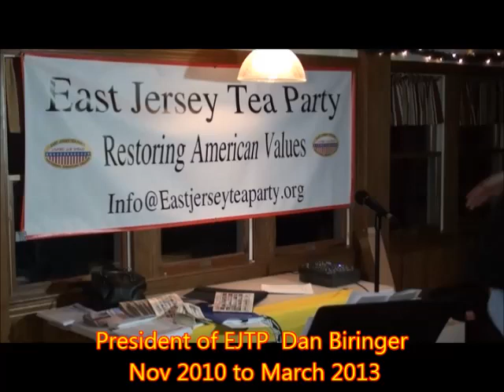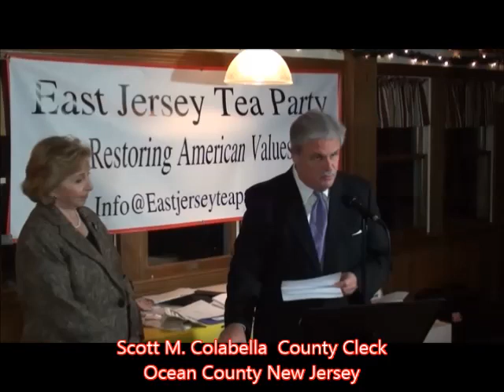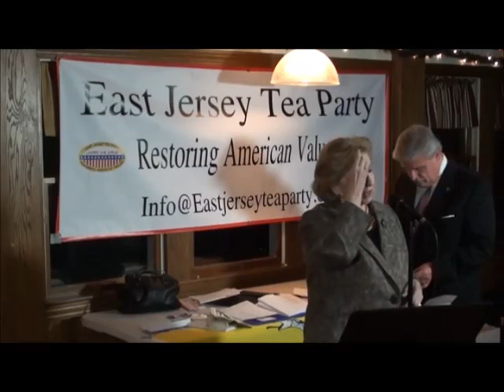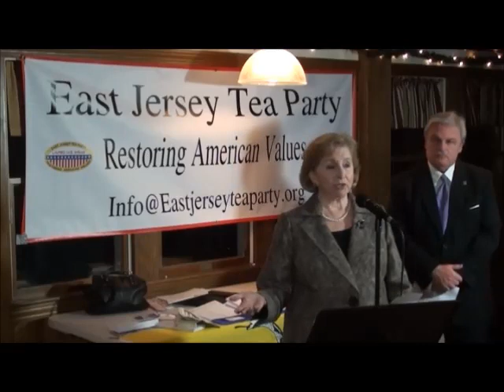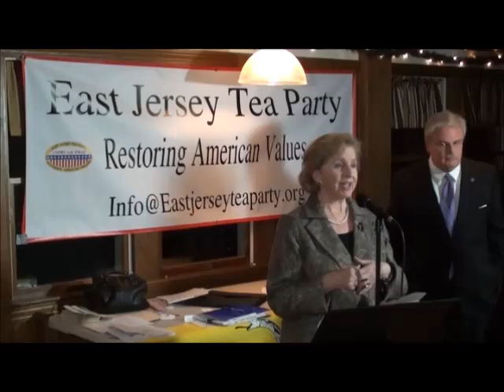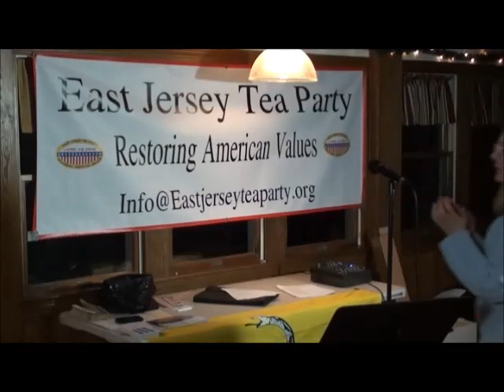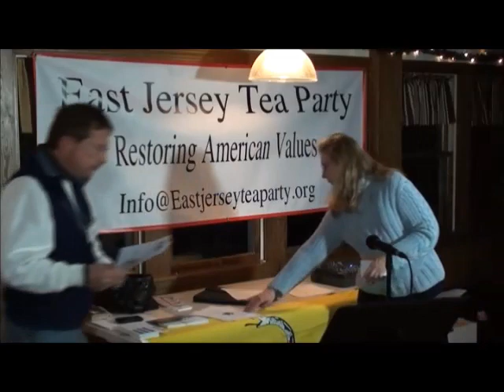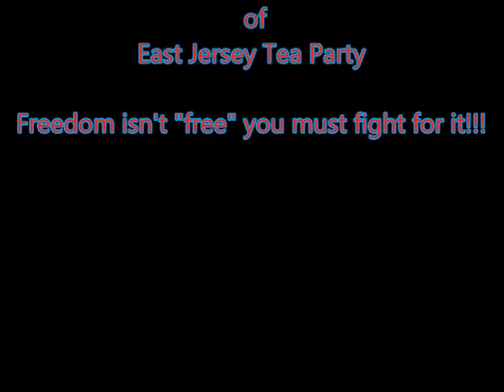East Jersey Tea Party meeting 3-7-2013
Guest Speakers

M. Claire French County Cleck
Monmouth County New Jersey

Scott M. Colabellla County Cleck
Ocean County New Jersey

Chaplin Robert Cartwright Lakewood, NJ Police Dept

President of EJTP Dan Biringer
Nov 2010 to March 2013
Thank you Dan!!!

Newly Elected President of EJTP
Joellen M. Arrabito

Event Director Robert Goldberg

LiveSteam by Bill Mayzak & Robert Goldberg

Filmed & Edited by Robert Goldberg

And the Members of East Jersey Tea Party

Freedom isn't "free" you must fight for it!!!

Eastjerseyteaparty.org
We will answer any questions you may have, or just ignore you ... depending.

WHO WE ARE:
We are a group of concerned citizens who are not happy with the path our government is taking. We are involved on the grass roots level effecting change where we can by putting pressure on our representatives ... from BOTH parties!

Our membership comes from all over Eastern central New Jersey, and we really have become a fun-loving, dedicated, bunch! :) We're not a mob, we're your neighbors!
Mission Statement
Our Tea Party movement is inspired by the need to curtail excessive government growth, spending, taxation and regulation. Our mission is to mobilize, organize and educate our fellow citizens to influence public policy consistent with the three core values of Fiscal Responsibility, Constitutionally Limited Government and Free Markets.

Core Values
Fiscal Responsibility: We support fiscal responsibility through reasonable spending, balanced budgets and reduced debt at the federal, state and local levels. Assuring that government honors and respects the freedom of the individual to earn and spend the money that is the fruit of their own labor. Deficit spending as now practiced in Washington D.C. compels us to take action as the increasing national debt is a grave threat to our national sovereignty and the personal and economic liberty of our children.
Constitutionally Limited Government: We support a constitutionally limited government of the people, by the people and for the people to protect the personal liberty of the individual, within the rule of law. We believe in the original intent of our founders and reject the flagrant disregard of the Constitution as practiced in the courts. We support states' rights for those powers not expressly stated in the Constitution. We are inspired by our founding documents and regard the Constitution of the United States to be the supreme law of the land.

Free Markets: A free market economy is the foundation of the country and its people. Government's interference distorts the free market and inhibits the pursuit of individual and growth. Therefore, we support free market principles on which this nation was founded and oppose government intervention into the operations of private business through unfounded rules and regulation.